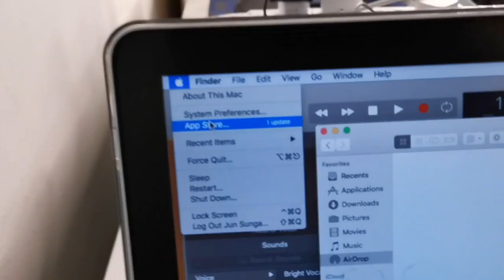CHEAP condenser microphone review...is it worth it???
My honest review of this BM800..

I bought it from